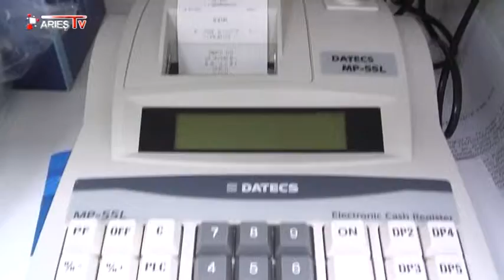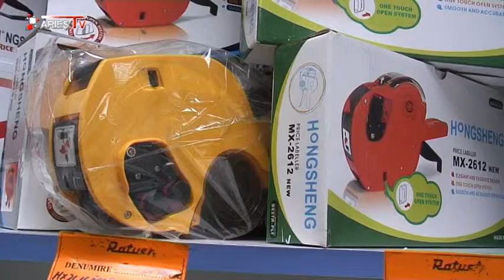STIRILE ARIES TV - 21 martie 2013